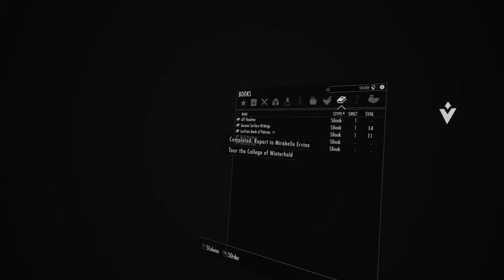College Greetings - 02 Oculus Quest Skyrim VR Modded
Playing Skyrim VR with over a 150 mods through Virtual Desktop Streamer. Recorded on OBS. If you have any mods to recommend, mention down below in the comments and I'll see about getting it added.

PC Specs: GeForce GTX 1070
i7-6700K CPU @ 4.00GHz
16GB RAM